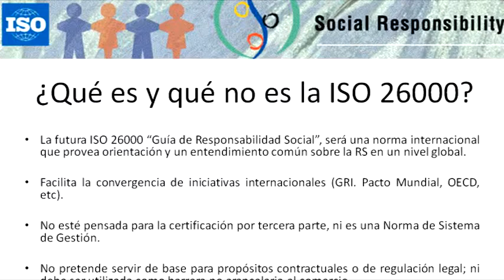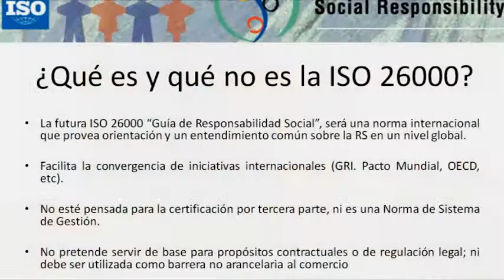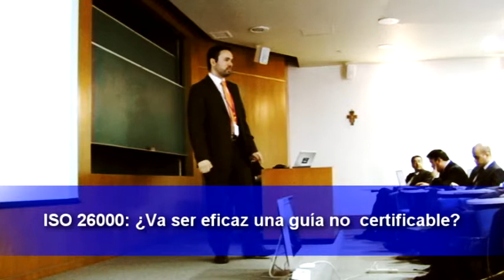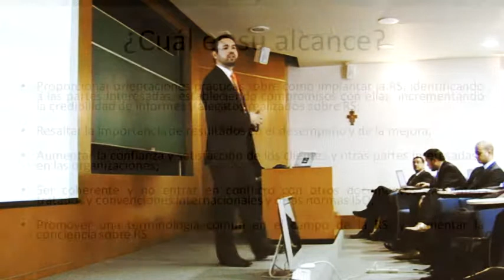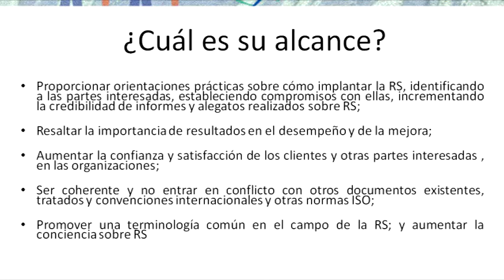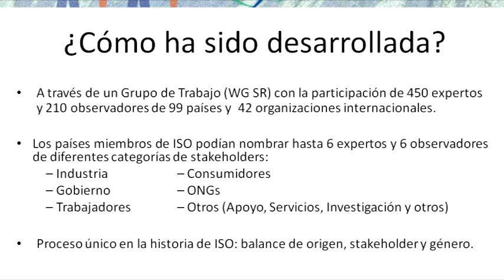Jorge Reyes 1/3